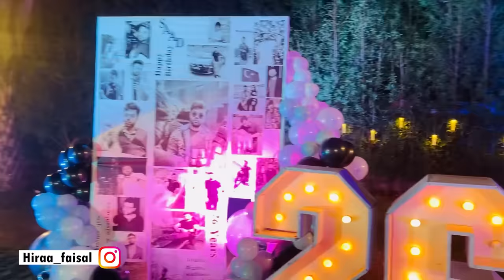Emotional prank ever | Ducky Bhai’s birthday party | Hira Faisal | Sistrology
Thanks!